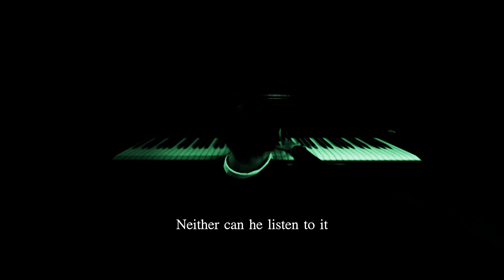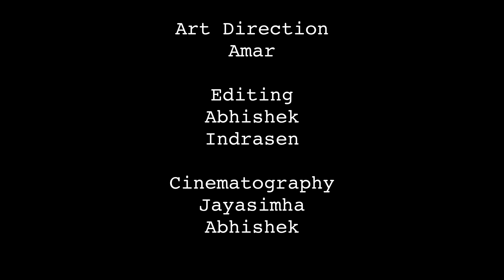Anahatha | A Silent Film From Tender Talkies | Abhi Edwards | Uday Kumar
A Tragic Tale of a Deaf-mute musician.
This Silent Short Film is dedicated all Deaf-mute people.

Written & Directed by : Uday Kumar
Cinematography : Jaya Simha and Abhishek
Editing : Abhishek and Indrasen
Art : Amarnath